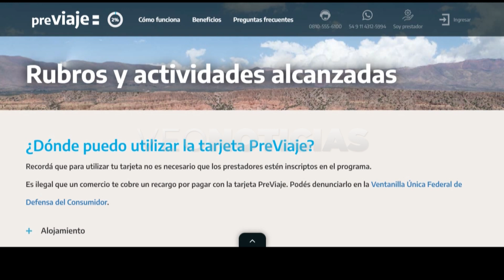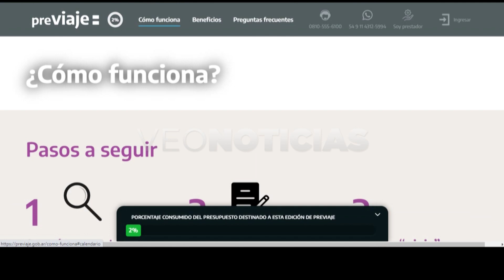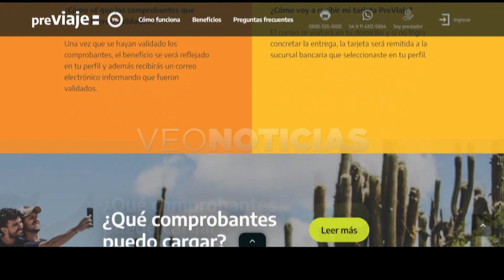Fabricio Meglio- Vicepresidente de la Asociación Santafesina y Entrerriana de Agencias de Viaje